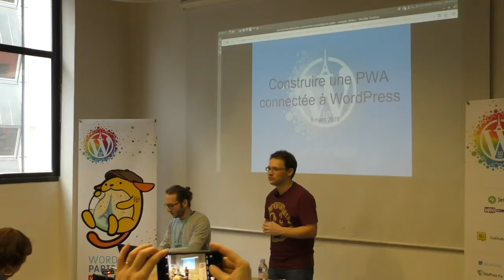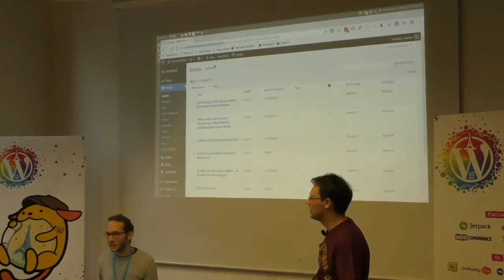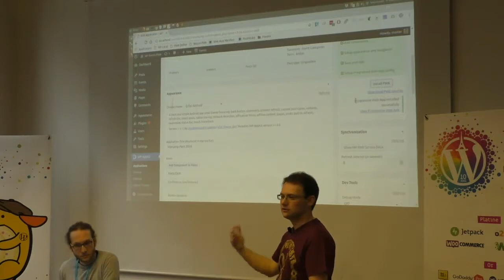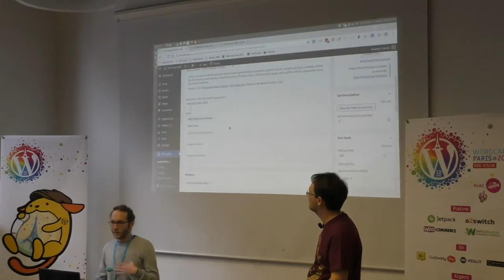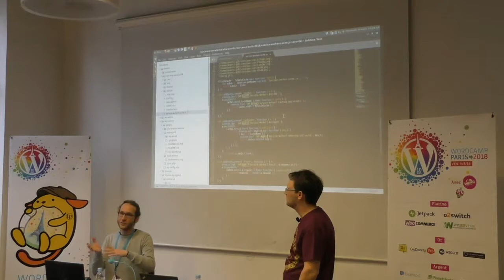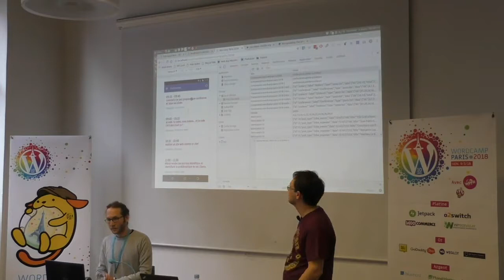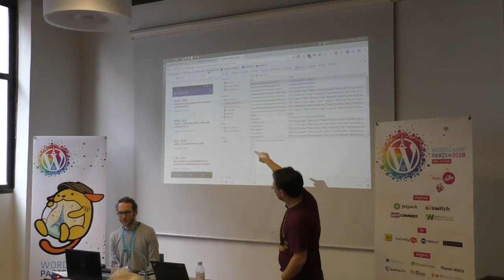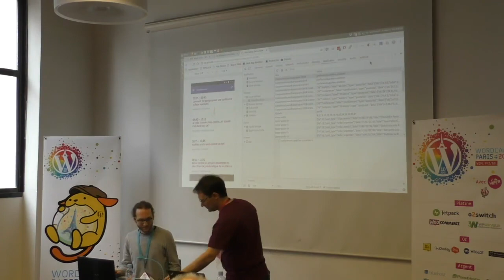Mathieu Le Roi & Benjamin Lupu: Construire une PWA connectée à WordPress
Depuis deux ans, un nouvel acteur du monde mobile est arrivé : les progressive web apps (PWA). Ces applications mettent à profit les dernières évolutions des navigateurs internet (local storage, service workers, notifications web, JavaScript avancé…) pour proposer une expérience utilisateur qui se rapproche des applications mobiles (rapidité, mode hors ligne, animations, notifications…). Durant cet atelier, nous vous proposons d’explorer comment créer une PWA qui a WordPress comme back office. L’atelier s’appuiera sur une PWA réelle et des démonstrations de code. Ça sera l’occasion de peser le pour et le contre des PWA et d’échanger sur des cas d’utilisation. L’atelier est plutôt destiné aux développeurs ayant une bonne connaissance de WordPress et de JavaScript.